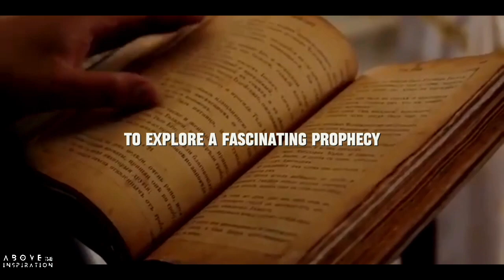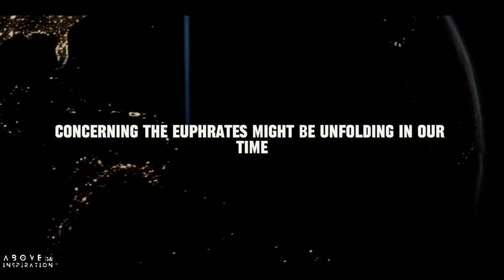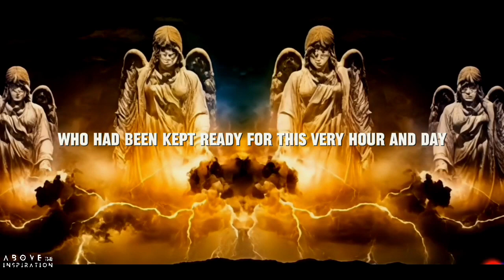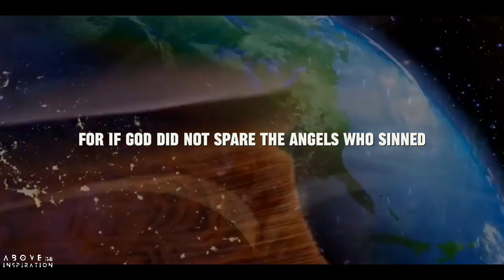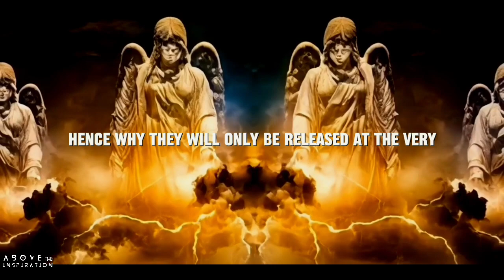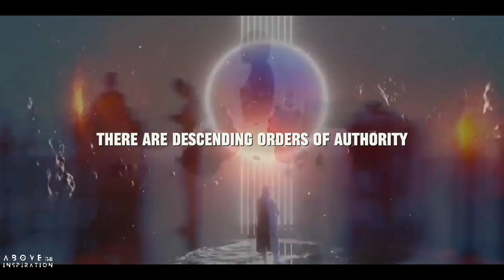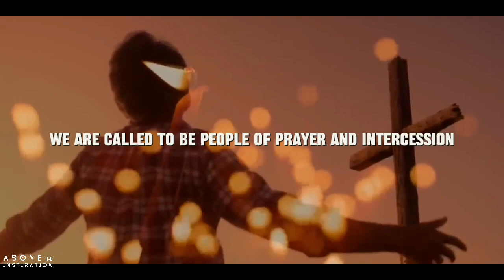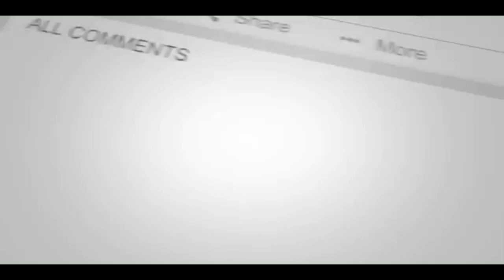END TIME PROPHECY! This Is What Revelation 9 Is Talking About (The Fallen Angels ) | Motivation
Revelation 9 Is The Scariest Chapter In The Bible | STAY HOME IF You Ever See This - Motivation